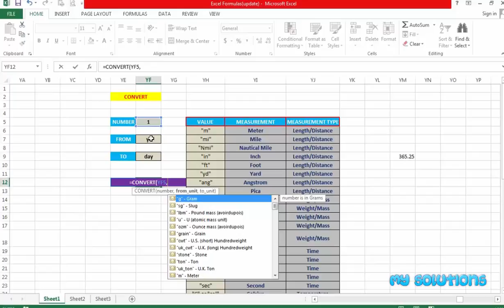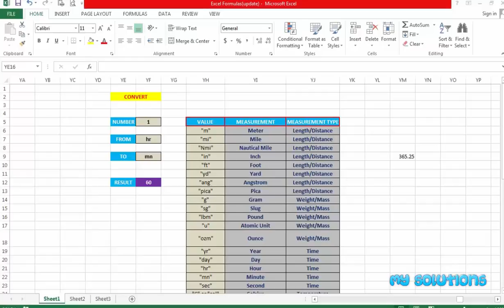EXCEL 2013 Tutorial 80 in HINDI - CONVERT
In this video, i will explain the use of "CONVERT()' function. CONVERT() function convert the number from one measurement system to another.

Syntax :-

=CONVERT(number, from_unit, to_unit)